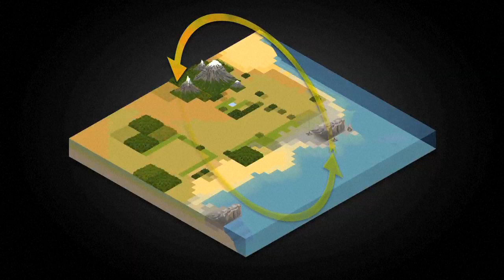El ciclo del carbono | AFP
El planeta necesita cambiar urgentemente la manera de usar y cultivar sus tierras para garantizar a la vez la seguridad alimentaria de sus habitantes y luchar contra el cambio climático, advirtieron este jueves los expertos de la ONU sobre el clima. Videografía sobre el ciclo del carbono.